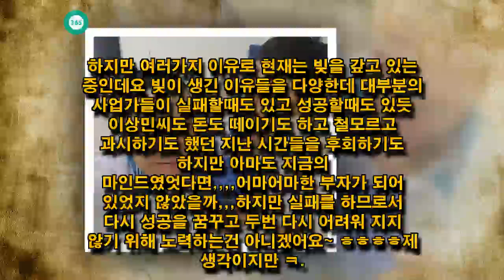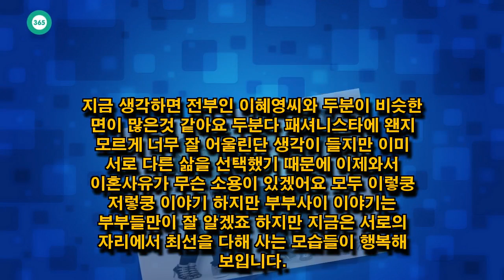John Ferguson: 룰라 이상민 빚과 출연료는 얼마?